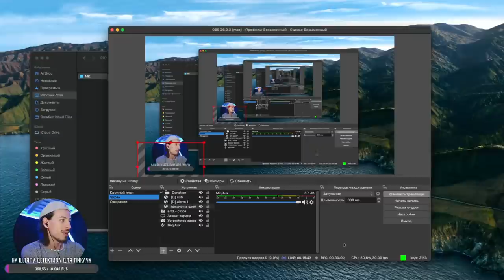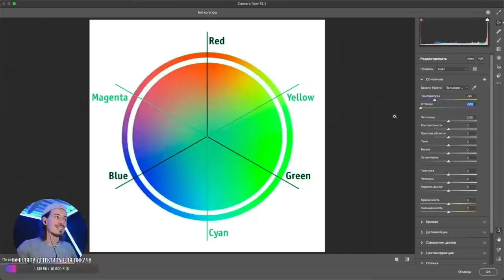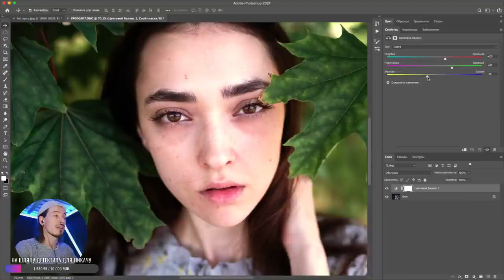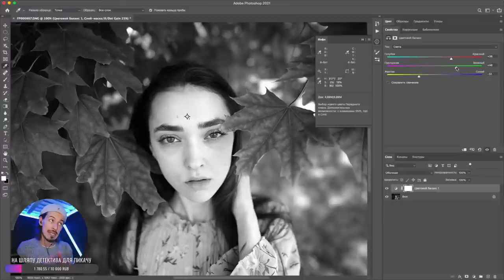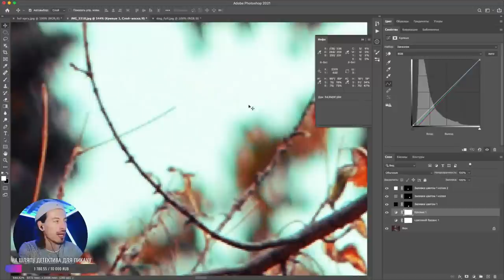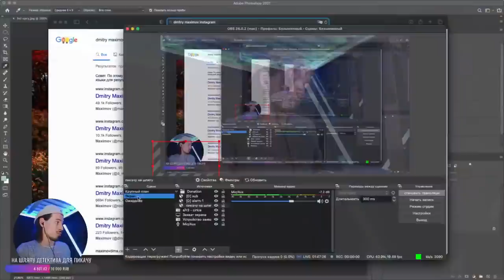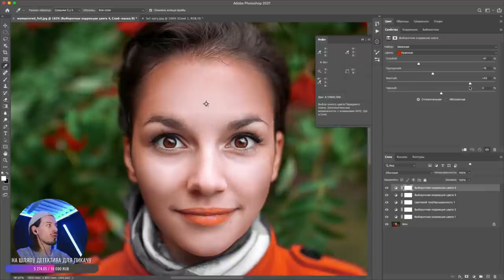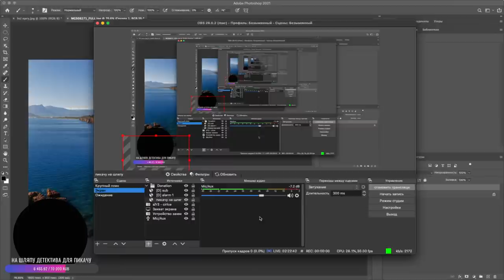Учу цветокоррекции и объясняю HSL круг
Многие фотографы бездумно двигают ползунки цветокоррекции в Фотошопе, пытаясь найти хороший результат. Не надо так. Любое движение, это математика, которую ты должен понимать. И только изучив тему на более глубоком уровне ты познаешь дзен. На МК я объясню как пользоваться инструментами "Выборочная коррекция цвета" и "Цветовой баланс" ориентируясь на цветовой круг HSL исключая неопределенности.

Этот МК будет проходить при поддержке моих друзей из BenQ! Ничего продавать я тебе тут не буду, а буду учить и объяснять важнючие вещи.